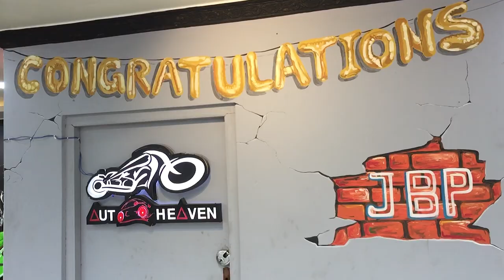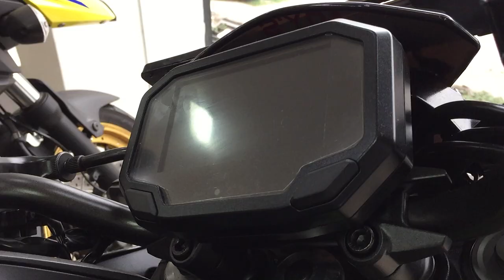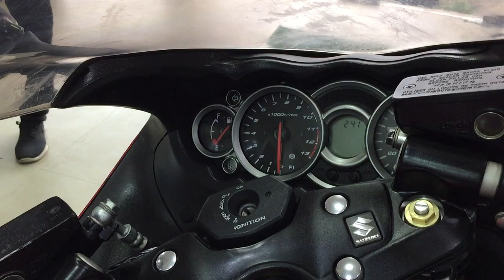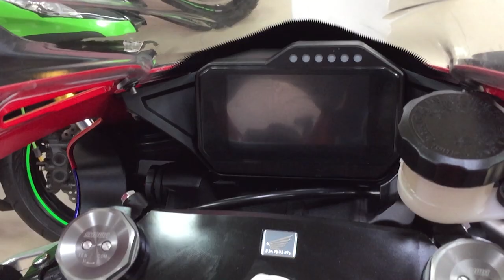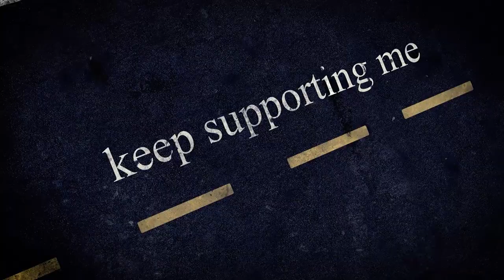Superbike only 3.5 lakh 😱😱 Chepest Superbike in Kolkata ✅